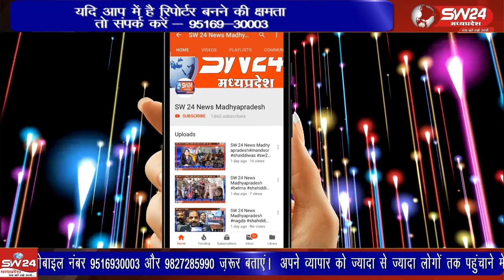भारतीय जनता युवा मोर्चा मण्डल बरूड द्वारा बाइक रैली निकाली ग्राम के युवाओं ने बड़ी संख्या में हिस्सा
भारतीय जनता युवा मोर्चा मण्डल बरूड द्वारा बाइक रैली निकाली जिस रैली में ग्राम के युवाओं ने बड़ी संख्या में हिस्सा लिया।
बरुड से रामेष्वर कुमरावत की रिपोर्ट।